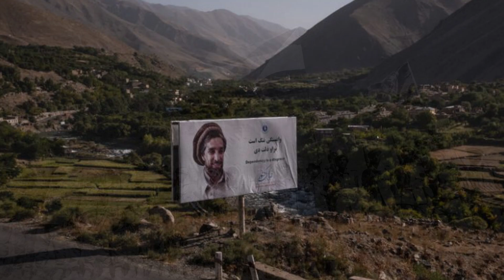LION OF PANJSHIR! Ahmad Massoud VOWS to Continue RESISTANCE Against Taliban Rule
IMPORTANT!